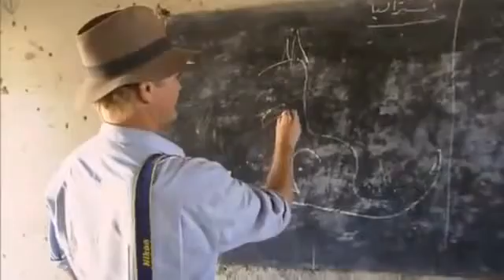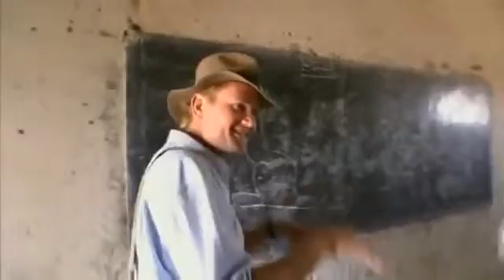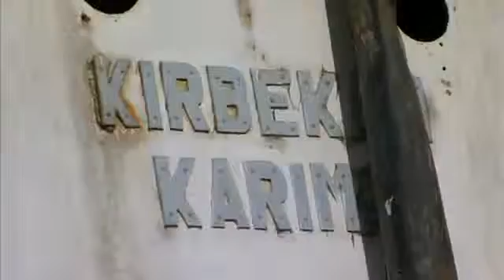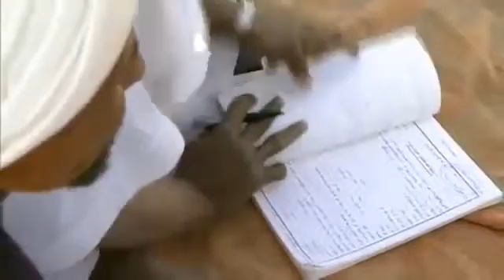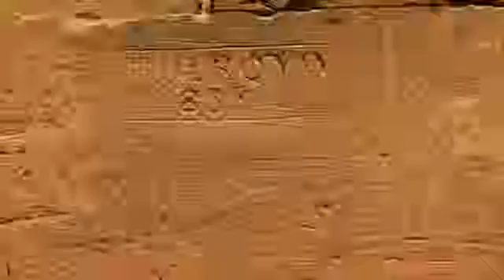The Black Pharaohs - Nubian Pharaohs Ancient - Egypt History Documentary